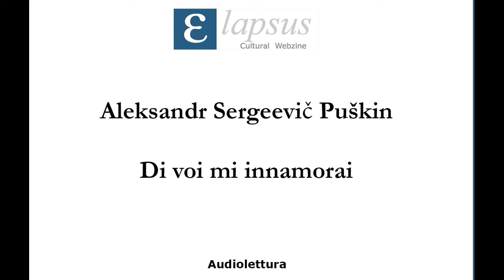Aleksandr Sergeevič Puškin - Di voi mi innamorai